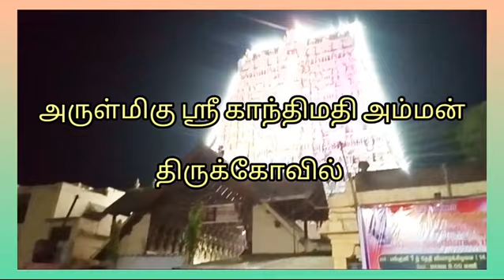Tirunelveli Nellaiyappar koil - Sivarathri (08.03.2024)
Sri Nellaiyappar koil Sivarathri 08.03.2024